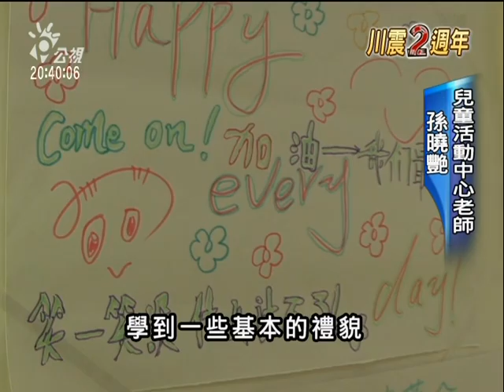2010-05-15公視晚間新聞(川震陝西災區 李家院村重建有成)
"兩前年512川震發生的時候各界的救助資源大多集中在四川，其實,鄰近的陝西也有災情,卻得不到太多關注。台灣的聯合勸募協會與家扶基金會,特別選定了陜西寧強縣""李家院村"",作為重建標的，兩年後，不但房子蓋好了當地還多了一座社區發展中心。

經過一段顛簸的路程，台灣聯合勸募協會及家扶基金會人員，來到陝西寧強縣青木川鎮的李家院村，村民熱鬧迎接的，不只是台灣來的客人，也迎接村子即將有一個新的開始

這一刀剪下去，也代表社區發展中心正式啟用，裡頭有一個小小的兒童活動中心，也就是小型的托兒所，原本李家院村的孩子都沒有上幼稚園，但是以後不一樣了，孩子有一個公共的活動空間，還有老師教他們做美勞、玩遊戲、學習生活禮儀。

孫老師也是李家院村的村民，現在她可以在村子裡工作，也協助家長們減輕照顧負擔。

社區發展中心的二樓，還有婦女健康學堂，今天?的是認識愛滋病。

過去李家院村跟傳統社會一樣、男主外女主內，但地震後，女人撐起一片天，積極參與災後重建、也提升婦女能力、這個健康學堂就是一個活例子，先培訓婦女幹部、充實健康知識再傳遞健康知識。有了社區發展中心，就能展開許多社區工作。

社區發展中心，它不只是一座硬體建築，也是凝聚村民為社區投入的一個開始。"